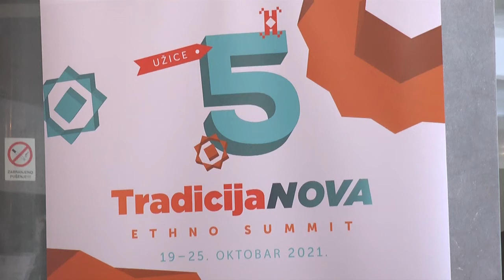18.10.2021. Tradicija Nova Užice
U organizaciji Ansambla “KOLO”, ove godine održava se peti  Etno samit “TradicijaNova”, a treću godinu za redom domaćin je grad Užice. U saradnji sa užičkim Narodnim pozorištem i pod pokroviteljstvom grada Užica, Etno samit “Tradicijanova” održava se od 19- 25. oktobra . Ove godine samit je posvećen je Goranu Mitroviću, prvaku Ansambla “KOLO” koji je pre dva dana iznenada je preminuo u 51. godini života. Iako je obezbedjen direktan prenos, svi festivalski nastupi ovogodišnjeg Etno samita „TtradicijaNova“ otvoreni su za publiku i obezbedjene su za posetioce besplatne karte.

STUDIO ČAČAK

Adresa: Skadarska 7/3, 32000 Čačak

STUDIO UŽICE